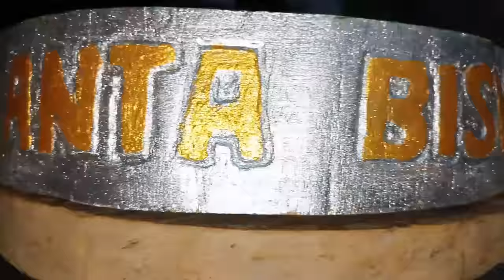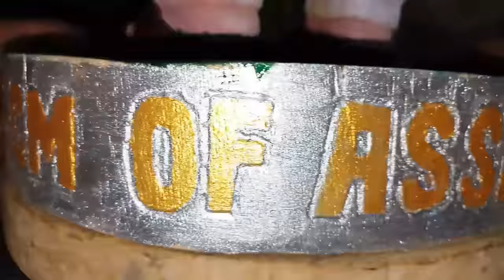হিমন্ত বিশ্ব শৰ্মা ছাৰৰ মূৰ্তি কাঠেৰে সাজিলোঁ || CM Of Assam || Wooden statue making at home